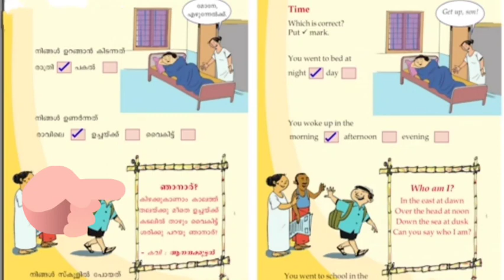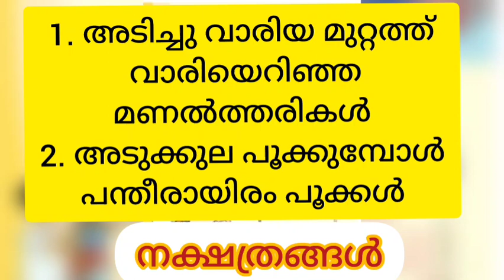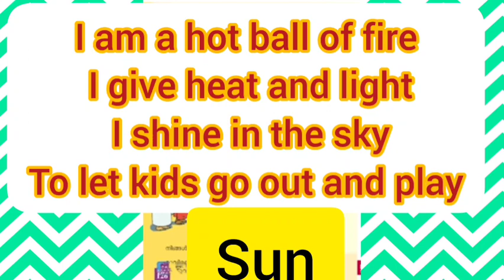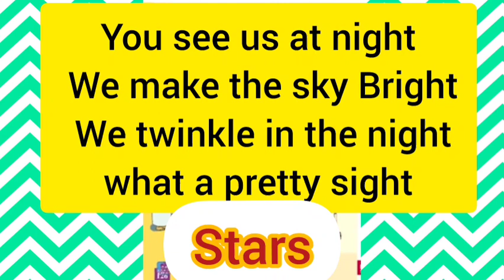VICTERS CHANNEL | MATHS WORKSHEET |16/4/2021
maths WORKSHEET for class 1 students
todays class worksheet